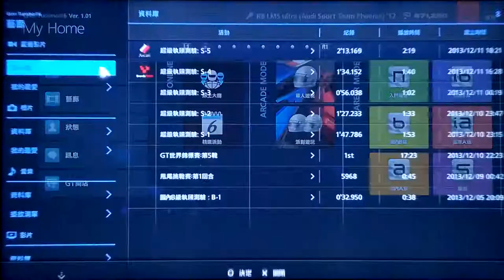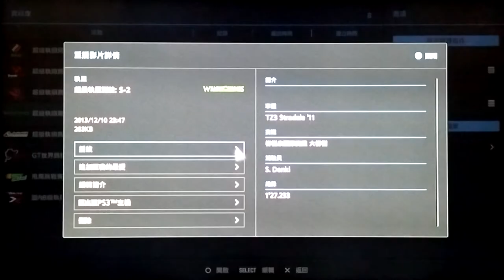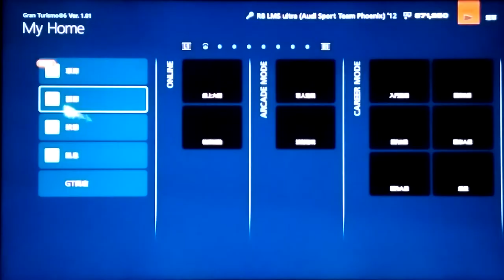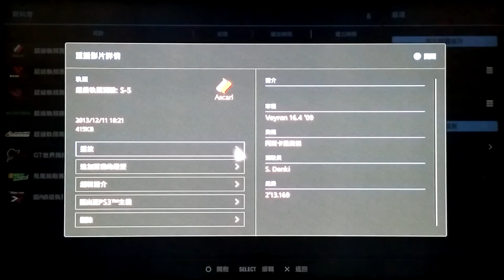GT6 : Super Licence S-1~S-5 (Gold) Cup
Super Licence S-1~S-5 (Gold) Cup Full videos